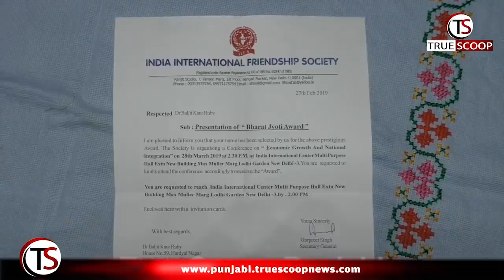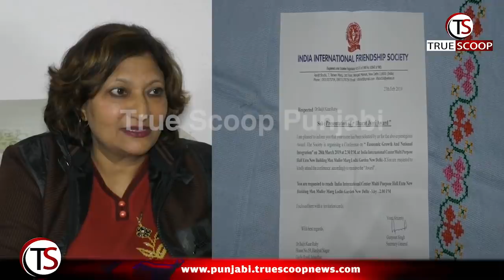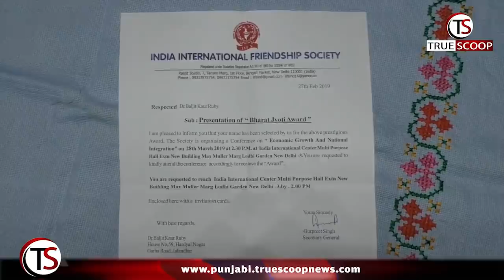First Lady Doctor in Punjab to get Bharat Jyoti Award